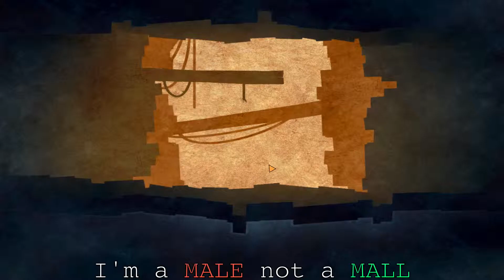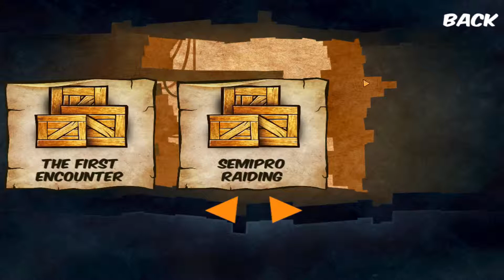PYRAMID RUN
HEY GUYS! Today I guess I play a quick fun game. So this isn't a serious series I will upload. So anyways I hope you all enjoy, cya. Honestly I thought this video was horrible and didn't feel like uploading it but here it is.

Songs Used - Blank,Symbolism

LATER, GUYS